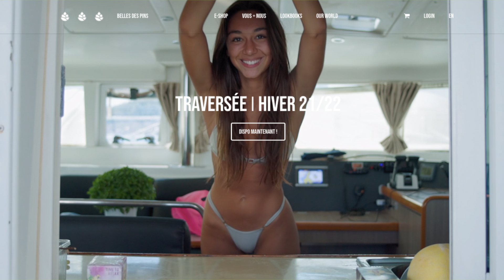EPILATION AU LASER 𓇼 Enjoyshellsea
me voici à mi chemin je décide de partager avec cette expérience comme d'habitude avec vous . Dans cette vidéo je réponds à vos questions je vous parle de mon expérience , je vous parle également de mes nouveaux maillots : belles des pins et Khassani swimwear

site internet du Dr Havet merci à lui pour sa collaboration

L’ÉPILATION AU LASER
L’épilation au laser permet d’éliminer la quasi-totalité des poils de n’importe quelle zone du corps, en quelques séances et de façon durable.

Le laser utilisé au sein du cabinet du Dr HAVET est un appareil haut de gamme : le Gentlemax Pro de Candela. Il permet des séances d’épilation totalement efficaces et sûres, et traite absolument tous les phototypes de peau, blanches, métisses, noires, bronzées ou non. et guys ... POUR TOUS LES TYPES DE PEAU ! ON ADORE !!

Que du L.O.V.E

Rendez-vous 1 fois / semaine pour une nouvelle vidéo sur ma chaîne

Petite description rapide de ma personne pour les nouveaux
Je m'appelle Joy , je viens de l'île de la Réunion , j'habite en Guadeloupe ( nous avons ouvert notre école de surf avec mon copain Jcksurfcoach / Jordanoueslati .  Créatrice de contenu sur les réseaux , j'ai également ouvert ma boutique en ligne et comme vous l'aurez compris je voyage au soleil ( Bali , Hossegor l'été , Sri lanka , Thaïlande ...)

-15% Avec le code: ENJOY15